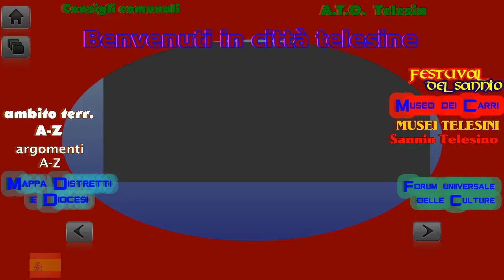tele-01 DISTRETTO) Telesino, di Telese Terme, Guardia Sanframondi, Solopaca, Cerreto Sannita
distretto del Sannio Telesino - Musei Telesini (delle città telesine) - ...

§ upd: 30/giu/2014 videomenu con tre videoliste:
1) distretto Telesino, Comuni che ne fanno parte
2) TgRegione Campania in Valle Telesina - Rino Genovese, giugno 2014, nei Comuni di Telese Terme e San Salvatore Telesino, città o cittadine "Regine" della Valle, e nei comuni di Amorosi e Melizzano, città bellissime per la natura incontaminata e la bellezza del paesaggio. A Melizzano si sta preparando la grande festa della Quintana storica, per luglio 2014 - Il castello di Melizzano, Caracciolo d'Aquara, un antico grande frantoio pubblico producente olio per la pubbblica illuminazione a lampade, e soprattutto i cavalli di Melizzano, tra maneggi, paesaggi pedemontani e di pianura telesina, e sontuose ville immerse nel verde, dove non mancano i "vip" della Campania - . Melizzano is wanderful, e  breve interv. all'ottimo Sindaco Rossano Insogna.
  - Amorosi gastronomia, palco allestito, vino e piatti tipici di Amorosi davanti alle telecamere di Rai 3 - Il tabacchificio di Amorosi, con il Presidente della pro Loco, Francesca, - il Museo di storia borbonica e garibaldina di Palazzo Maturi - il teatro amorosino che è una cosa a cui si tiene molto -  il Sindaco di Amorosi, l'ottimo Giuseppe di Cerbo, in piazza Municipio con molti compaesani per promuovere le risorse e le bellezze di una "Amorosi Bellissima", aggiungendo velore turistico alla "Regina della Valle", che è  "Telese Terme", "Bellissima" per le terme e come recita il titolo di una manifestazione.
3) videolista n. 3: natura e paesaggi della Valle Telesina, che deve correlarsi ad un'altra videolista: storia e territorio, in costruzione, che di recente ha recepito ottimi video, ma non ancora sufficienti.

§§ VIDEOMENU E VIDEOLISTA
§ Distretto delle città telesine - si collega a:   VIDEOLISTA de SANNIO STORICO, partendo dalla terra di Telesia, considerata metaforicamente come un distretto sannita molto centrale del Sannio antico e moderno, tanto centrale da poter apparire ombelicale ("Telesia l'ombelico del Sannio" per la metafora); a parte il fatto che la Via Latina, la prima via d'Italia, congiungeva Roma a Telesia e poco si sa se proseguisse da Telesia a Benevento.

§ - Sannio italiano, Sannio d'Europa, Sannio italico - inquadrato attraverso il territorio dei distretti sanitari, non nella sua divisione tra molte province (la provincia di Benevento si considera la provincia più importante del Sannio ed a volte vuole rappresentarlo tutto) e tra quattro Regioni (Campania, Molise, Abruzzo, Puglia). - Il Sannio attuale è una entità geografica montuosa composta da tre città soltanto che sono capoluogo di provincia (Benevento, Campobasso ed Isernia), e da un gran numero di piccoli comuni di zone montuose, con poche eccezioni. Una delle eccezioni è la bellissima e fiorente cittadina termale di Telese Terme, in forte espansione demografica, nella fertile pianura telesina, bagnata dal basso corso del fiume Calore, mentre a poche centinaia di metri e vicina allo stesso fiume del Samnium era la grande corrispondente storica di Telese, la sannitica Tulisium nei secoli fiorenti Telesia, città federata di Roma, non prima di essere stata città protagonista nella "Lega Sannitica" con il condottiero Caio Ponzio Telesino, che guidò l'esercito che inflisse ai Romani l'umiliazione delle Forche Caudine.

§ Il territorio dei distretti sanitari del Sannio unitariamente inteso, dovendo abbracciare piccoli comuni, e nella prospettiva di essere ambito ottimale per lo svolgimento del servizio sanitario pubblico. è simboleggiato dall'ospedale pubblico, non da pochi servizi ambulatoriali dislocati in vari Comuni epi-centrali o periferici, ed è collocato in una località ottimale nel Comune più grande e meglio raggiungilbile per l'intera popolazione del distretto. Per questo l'ospedale pubblico del distretto - che purtroppo manca in quello di Telese Terme, chiamato ancora (nonostante la storia dei tagli sanitari) "presidio sanitario", non è meno importante della Cattedrale o di un Centro pastorale diocesano, che, nel territorio della Diocesi, serviranno alla comunità o cittadinanza religiosamente intesa, per altri fini.

§ Il comune capoluogo di distretto che ospita un presidio oltre che una sede vescovile richiama Diocesi e Distretto come un tutt'uno, ma il territorio della diocesi tende spesso a non coincidere e ad essere più esteso..

§ distretto del Sannio telesino